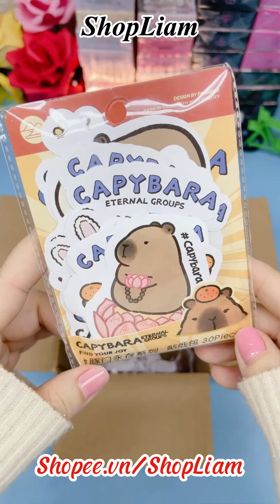🛒✨ASMR Packing Collection #198 - Tổng Hợp Đơn Hàng Hot - Liam Shop - Liam Channel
🛒✨ASMR Packing Collection #198 - Tổng Hợp Đơn Hàng Hot - Liam Shop - Liam Channel** 📦 gói_hàng_cho_khách shop_liam 🌟Mua hàng Link shop

Cảm ơn các bạn đã ủng hộ Shop Liam! Dưới đây là phân đoạn mốc thời gian của 10 đơn hàng đặc biệt:

0:0 **Đơn số 1: Bạn Liên Nguyễn ở TP HCM** 🌆

1:04 **Đơn số 2: Bạn Thái Bảo ở Vĩnh Long** 🌴

1:57 **Đơn số 3: Bạn Ngọc Hân Nè ở Kiên Giang** 🌿

2:48 **Đơn số 4: Bạn Trần Thị Ngọc Hân ở Thái Bình** 🌾

3:31 **Đơn số 5: Bạn Lan Hương ở Cần Thơ** 🌿

4:03 **Đơn số 6: Bạn Minh Hoa ở Hà Nội** 🏙️

4:34 **Đơn số 7: Bạn Giang Nguyễn ở Hà Nội** 🏙️

5:00 **Đơn số 8: Bạn Kim Trần ở TP HCM** 🌆

5:24 **Đơn số 9: Bạn Bùi Thị Quỳnh Như ở Hoài Ân - Bình Định** 🌾

5:43 **Đơn số 10: Bạn Lê Thị Nhung ở Lai Châu** 🌿

Các bạn thích những món hàng trong video này thì hãy vào Shop Liam tại để tham quan và mua sắm nhé!